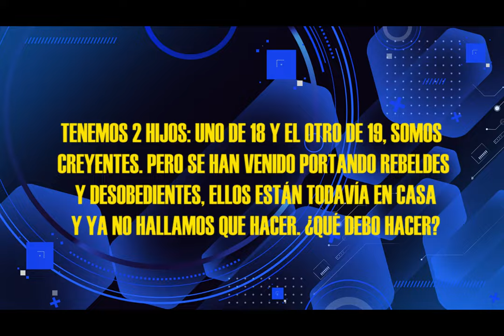HNO PUERTAS RESPONDE #007 | HIJOS REBELDES | MICRO HNO PUERTAS | LUZ TV.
pastor Jaime Puertas:
TENEMOS 2 HIJOS: UNO DE 18 Y EL OTRO DE 19, SOMOS CREYENTES. PERO SE HAN VENIDO PORTANDO REBELDES Y DESOBEDIENTES, ELLOS ESTÁN TODAVÍA EN CASA Y YA NO HALLAMOS QUE HACER. ¿QUÉ DEBO HACER?